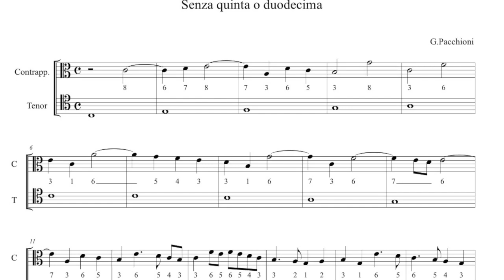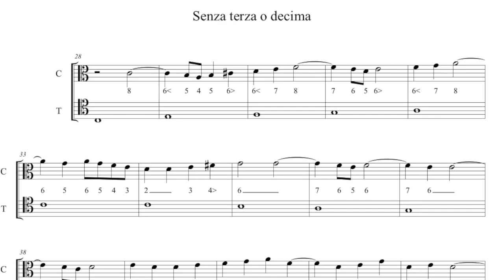Contrappunti con Obblighi di Berardi (17-18)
Contrappunto diciassettesimo
Senza quinta o duodecima
Regole:
* Non fare mai quinta o dodicesima come nota buona, si possono usare solo come note di passaggio
* Questo obbligo permette il contrappunto doppio all’ottava

Contrappunto diciottesimo
Senza terza o decima
Regole:
* Evitare la legatura di quarta
* Si concedono alcune cadenze all’interno del brano
* Si tollera la sesta maggiore che va alla quinta
* Non fare mai terza o decima come nota buona, si possono usare solo come note di passaggio